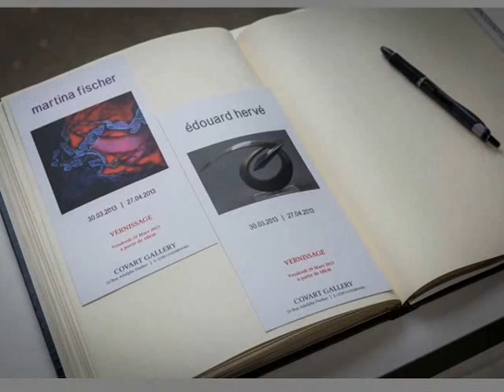COVART GALLERY Luxembourg - Exposition Martina FISCHER et Edouard Hervé - 2013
Analyse du travail de Martina FISCHER

Entrez avec émerveillement dans le jardin de Martina FISCHER fourmillant de chemins de bifurcation, où cohabitent l'ordre et le chaos cosmique.
Le design, les couleurs appliquées dans des secteurs linéaires prédéfinis, génèrent un jeu de volumes et d'espaces qui font que les peintures de Martina FISCHER sont suspendues entre la dichotomie des registres d'illusion et d'abstraction. Elles caressent les deux registres simultanément, troublant leurs frontières, incitant au voyage galactique ou inversement à l'introspection du monde intracellulaire.
Quand nous lisons le travail de Martina FISHER, nous détectons un discours entre l'expressionnisme et  l'architectonique ; cependant celle-ci n'est plus constituée uniquement par des espaces plans à l'extérieur de l'organisme, mais comme étant immédiatement dans ou à distance du physique.
Au premier abord, ses peintures semblent relever de l'académisme, amenant à des lectures formalistes. Toutefois, le traitement coloristique renverse ces impressions initiales, plaçant le spectateur dans un rendez-vous galant avec le charnel, où la vision s'évade dans des corridors transitant vers la macro et le micro, l'extérieur et l'intérieur de la physicalité du sujet. Noyé dans l'immensité du monde extérieur, le spectateur essaie d'appréhender l'architectonie la plus secrète de l'organisme. Nous voici dans un voyage intersidéral entre le microscopique, le biologique, le moléculaire et le nanoscopique.
Paradoxalement, ses techniques de peinture restent fortement enracinées dans une tradition occidentale européenne qui remonte à l'époque médiévale et pourrait s'approcher des pierres angulaires de la fondation de la Renaissance italienne. La savante utilisation de sa palette pour célébrer le jeu subtil de la lutte perpétuelle entre jour et nuit, entre ténèbres et lumière, nous invite à une contemplation sans limite et empreinte de réflexion sur l'interaction entre la nature, la destinée du monde et l'espace-temps.
La dualité entre maîtrise technique et impulsivité dans la créativité de Martina FISHER apporte une dimension intemporelle et universelle à ses images fascinantes.

Philippe COUPELLIER

Martina FISCHER
Née en 1967.
Etudes à l'Akademie der Bildenden Künste, Vienne.
Etudes d'histoire de l'art à l'Université d'Heidelberg, Allemagne.
Séjours artistiques prolongés à New-York, Buenos Aires, Shanghaï, Tokyo et Pékin.